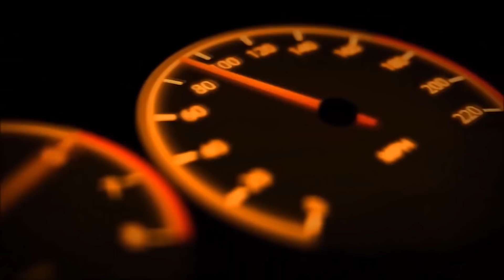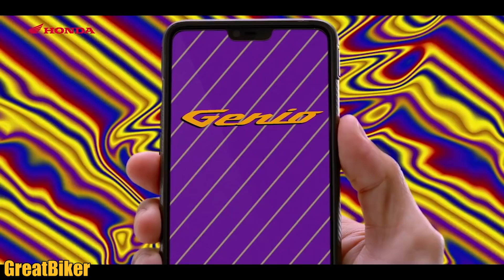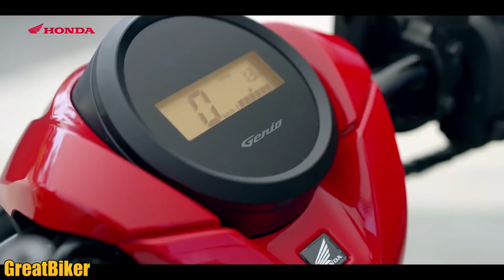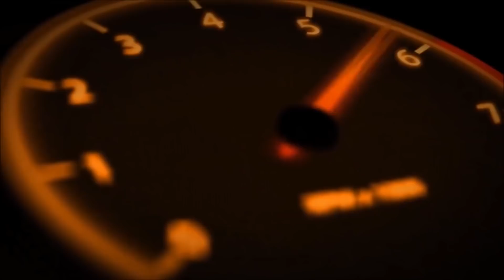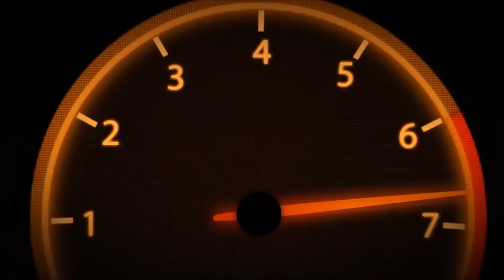New Yamaha MT-03 ชมภาพสิทธิบัตร ที่ว่าอาจจะเป็นตัวรถเวอร์ชั่นขายจริง?